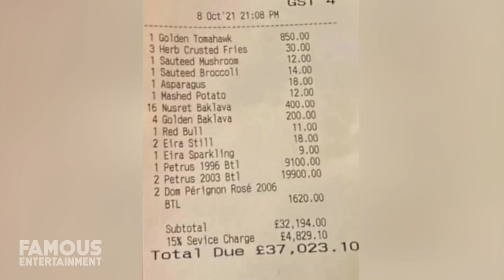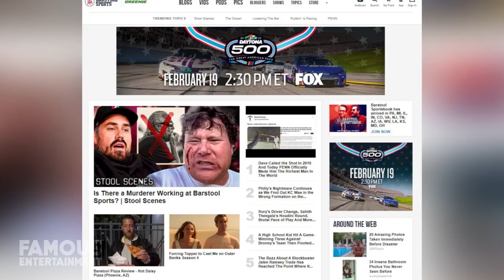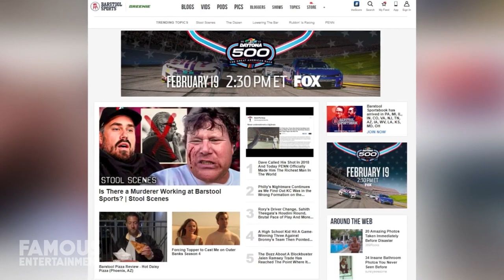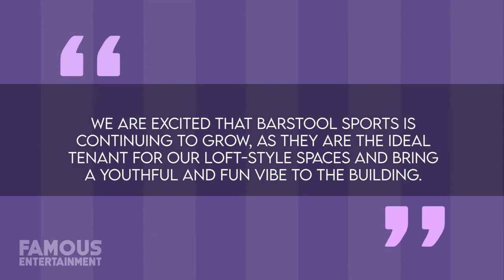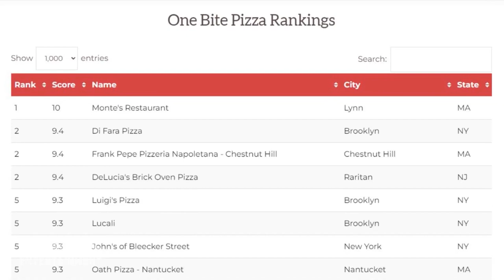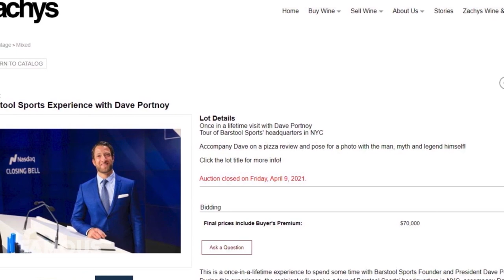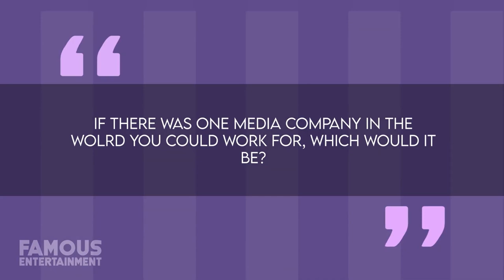Salt Bae | House Tour | Nusret Gokce's $36 Million Istanbul Palace & More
Internet culinary sensation Salt Bae’s real name is Nusret Gökçe and long before he’d have millions of followers or charge his customers as much as $1,100 for a piece of steak wrapped in 24-karat gold, Bae started life in a family so poor, he had to drop out of school at the age of 12 to help support everyone.  His rags-to-riches come-up began in a poverty-stricken area of East Istanbul, Turkey where he grew up as one of five children whose father was always away for months at a time, working inside of a nearby mine.